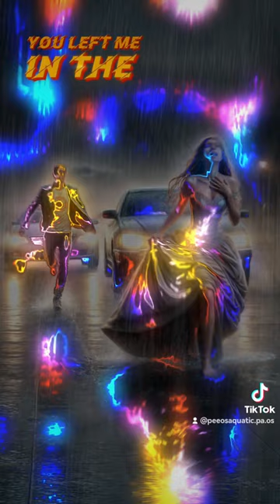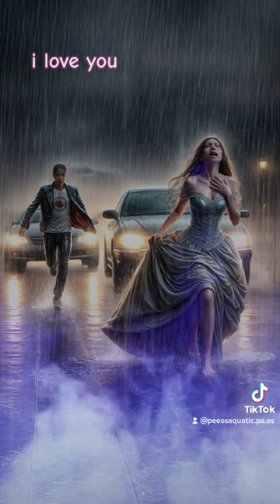Trust in Love (Man) Relationship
We were once so close
Now you're just a memory
Trust was a fragile thing
I couldn't wear you a ring

You said you'd never lie
But secrets made me cry
Promises turned to dust
Love fell apart with us
(  please stay )

You left me in the dark
Took my shattered heart
Trust in shadows broke
Now I'm lost in smoke

Thought we'd last forever
But you chose to sever
Love turned into fear
Now you're nowhere near
( we forever)

Every word was a fight
No more morning light
When trust is taken away
Love can't find its way

You said you are serious
But keep searching other
( we together )